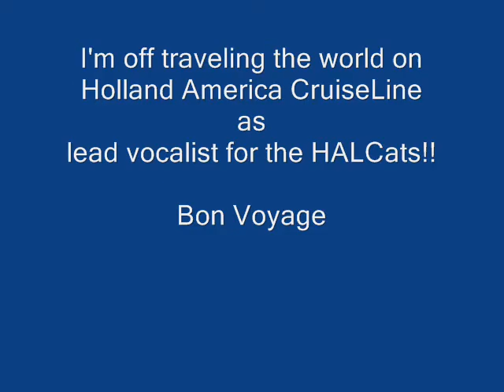Jan Crawford Fun Times Singing in Florida